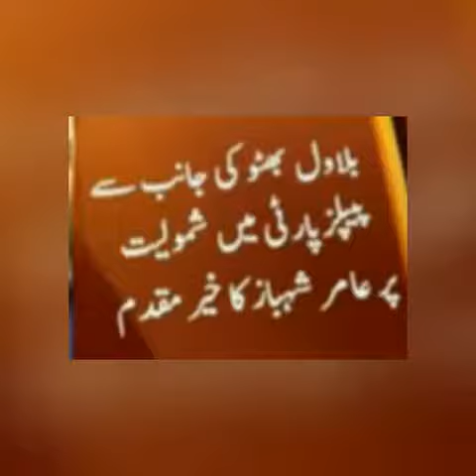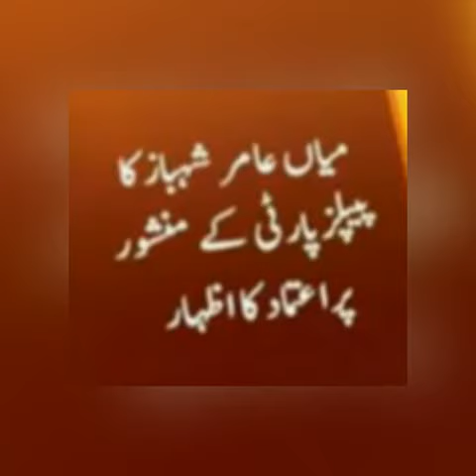Muslim League N Leader Joined PPP...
Mian Amir Shahbaz President of PMLN Rahim Yar Khan City calls on Bilawal Bhutto Zardari and announces to join PPP